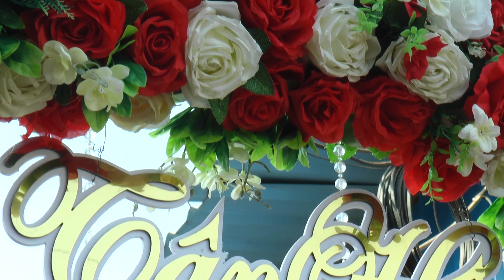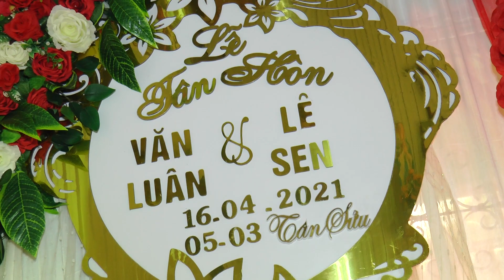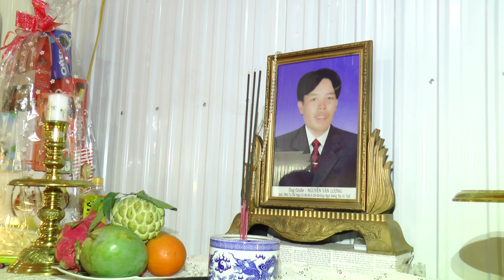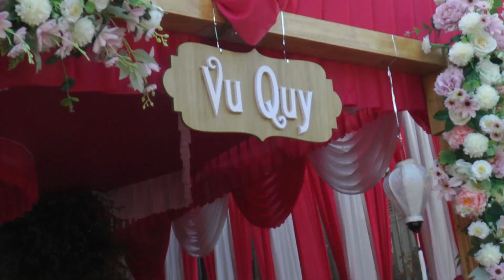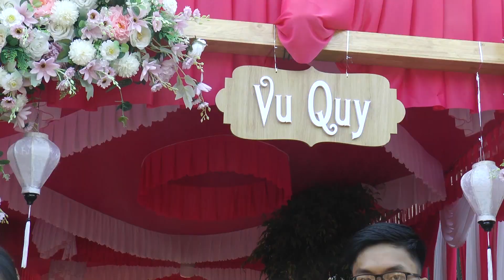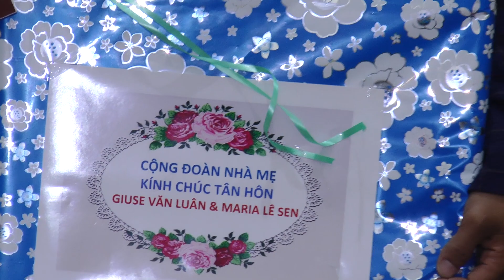Lễ Đính hôn và hôn phối Nguyễn Luôn Lê Sen 16 4 2021